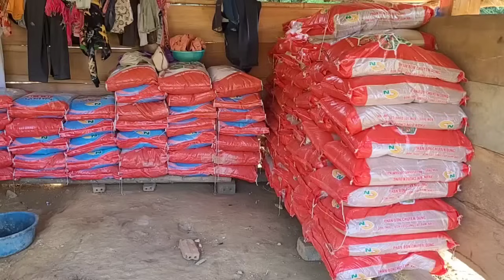Today my mother and I went to get fertilizer to fertilize the fields. hồng phúc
Chúc các bạn xem video vui vẻWishing you always healthy and happy